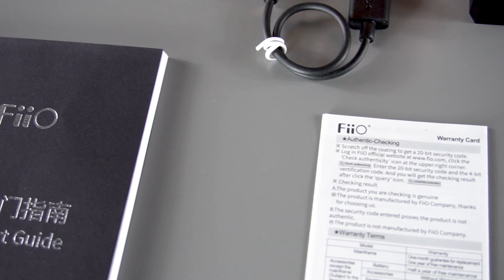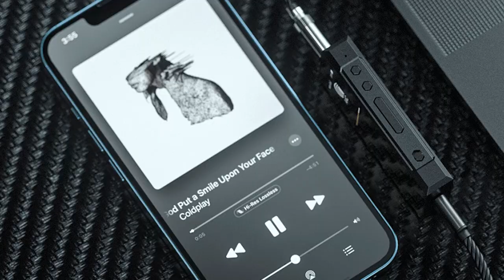FiiO BTR7, el receptor bluetooth y DAC/Amp más potente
El nuevo FiiO BTR7 es el tope de gama (hasta el momento) de la ambiciosa línea BTR de FiiO. Entre sus cualidades destacan una potencia de hasta 320mW y su capacidad para decodificar los códecs Hi-Res más exigentes. Además, es el primer dispositivo de FiiO que admite carga inalámbrica.

Con ello, nuestro especialista en sonido Alex, lo tiene muy claro: "Es uno de los mejores dispositivos de la marca hasta la fecha".

♔ Envío GRATIS

0:00 Intro
0:10 Presentación producto
0:42 Diseño y construcción
02:37 Unboxing
03:34 Interfaz
05:54 Funciones
08:07: Experiencia de uso
09:06 Conclusión